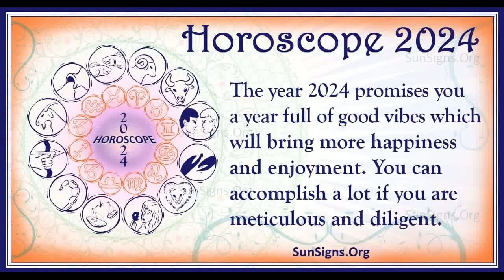2024 Leo Love Horoscope: Monthly Romantic Insights!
Unlock the monthly love horoscope for Leo in 2024! Discover celestial insights and romantic forecasts tailored for Leos each month. Explore how planetary movements might influence your love life this year!